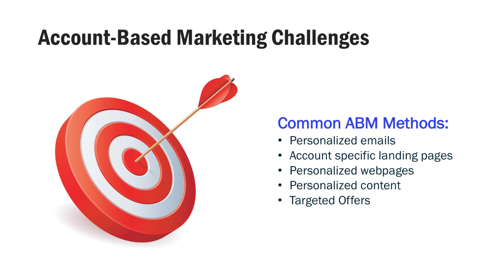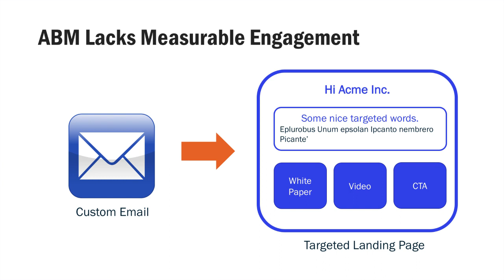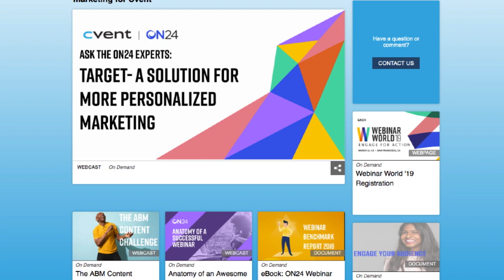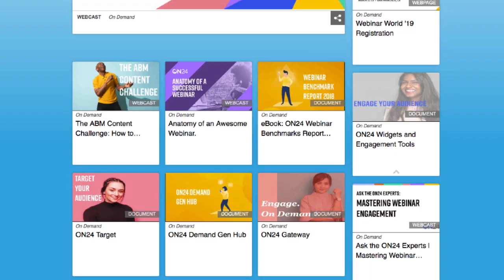Webinars: The Secret Sauce for ABM Marketing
Learn how on24 webinars can transform ABM marketing programs with targeted content & personalised experiences that engage audiences and drives better results